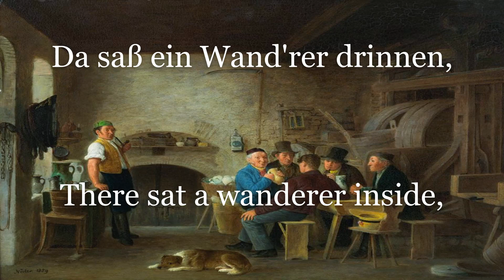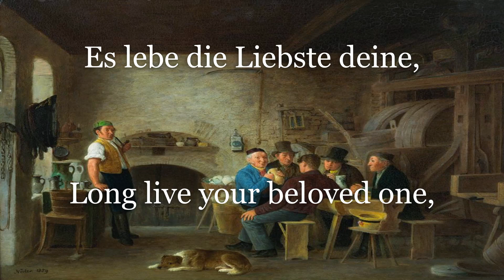Im Krug zum grünen Kranze - Deutsches Volkslied (Rudolf Schock)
Das neue Mittwochs-Volkslied!

Der Text des Volksliedes ,,Im Krug zum grünen Kranze" wurde 1821 von Wilhelm Müller, in seiner Gedichtsammlung: ,,Sieben und siebzig Gedichte aus den hinterlassenen Papieren eines reisenden Waldhornisten", unter dem Titel: ,,Brüderschaft" geschrieben. Der Komponist der Melodie ist leider nicht überliefert, Vermutungen gehen jedoch von dem Dichter Franz Theodor Kugler als möglichen Urheber aus.

Das im Lied besungene Gasthaus 'Krug zum grünen Kranze' existierte tatsächlich in Halle und inspirierte Wilhelm Müller dazu dieses Gedicht zu verfassen.

Gesungen wird diese Version von dem unverwechselbaren Rudolf Schock.

Das Hintergrundbild ist das Gemälde: ,,Die Weinprobe" von dem österreichischen Maler Johann Michael Neder aus dem Jahr 1859.

Das verwendete Bild ist ausschließlich ein Symbolbild und dient dazu den Zeitgeist widerzuspiegeln!

Der Kanal bezieht deutlich Position gegen politischen Extremismus und Hassrede!
Dieses Video dient ausdrücklich keinen politischen Zwecken und ist als reines Musik- und Dokumentationswerk anzusehen! Es dient ausschließlich Bildungszwecken!

The New Wednesday-Folk Song!

The text of the folk song ,,Im Krug zum grünen Kranze" was published in 1821 by Wilhelm Müller, in his collection of poems: Seven and seventy poems from the papers left behind by a travelling forest horn player", under the title: Brotherhood". Unfortunately, the composer of the melody is unkown, but it is assumed that the poet Franz Theodor Kugler is the possible author.

The inn 'Krug zum grünen Kranze' sung about in the song actually existed in Halle and inspired Wilhelm Müller to write this poem.

This version is sung by the unmistakable Rudolf Schock.

The background picture is the painting: "The Wine Tasting" by the austrian painter Johann Michael Neder from the year 1859.

The image used is exclusively a symbolic image and serves to reflect the spirit of the times!

The channel is against political extremism and hate speech!
This video is expressly not intended for political purposes and is to be regarded purely as a work of music and documentation!